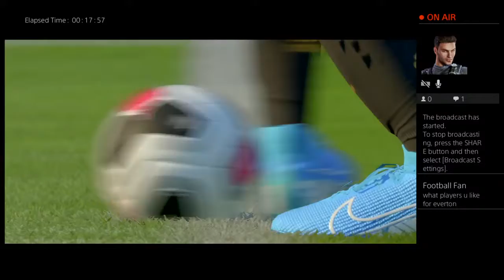Fifa 20 career EPISODE 1